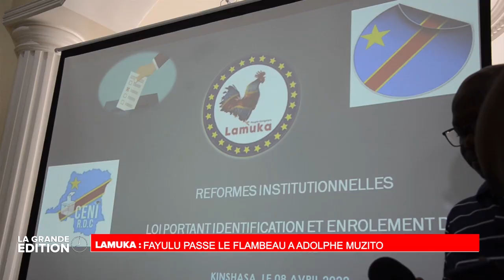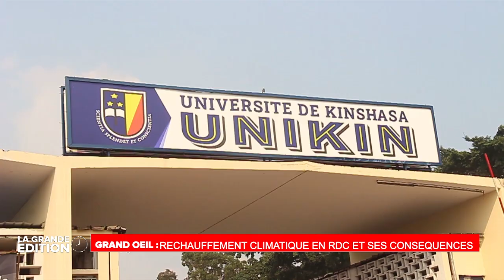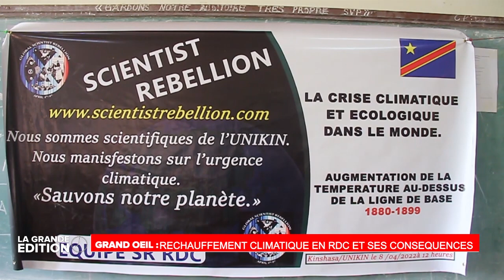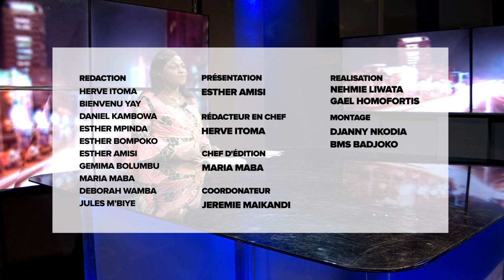LE GRAND JOURNAL : LE RÉSUMÉ DE LA SEMAINE